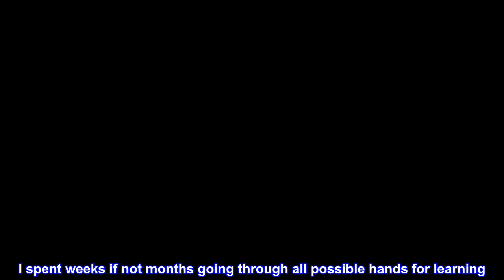Great product - Nail Trainning Practice Hand with 200 PCS Nails - Nail Display Manicure Supply - Fl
Great product -  Nail Trainning Practice Hand with 200 PCS Nails - Nail Display Manicure Supply - Flexible Movable

It may don't fit the Practice Hand. 2.Now we have solved the Problem " nails don't stay clipped into the fingers", Please feel free to order it. Please identify the seller, We are "TIJERAS SHEAR".
This model hand is made of sturdy, flexible ABS, and its size is the simulation of human hand.High quality flexible model hand for nail art practice
Can be used for acrylic, gel and wrap practice, and for nail art designing. Easy to adjust the fingers' shape to meet your needs.
It can be re-use, great for nail art practicing.The hand can be detachable with the hand finger replacement refill nail tips.
One bag (about 200PCS) professional fake nails and one word clipper for FREE.False nail tips can be inserted into the fingers tightly, then you can design and paint nail art patterns on them
Great hand
I am just learning. I was very hesitant to order with all of the bad reviews. I spent weeks if not months going through all possible hands for learning. This is great. So glad I got something that functions properly. I have 0 complaints.